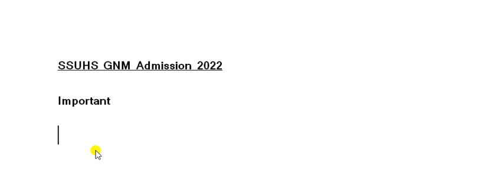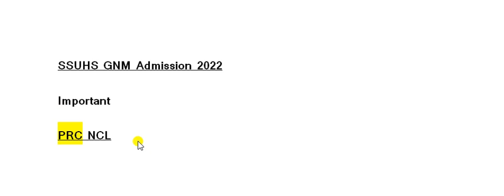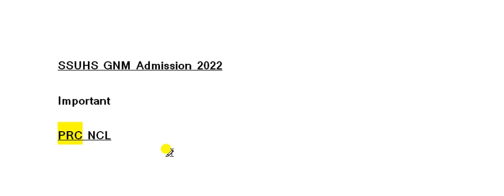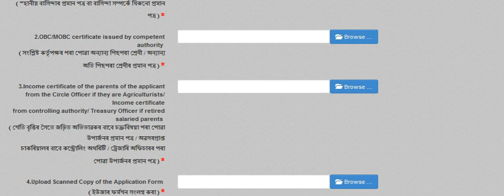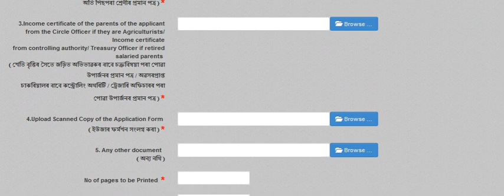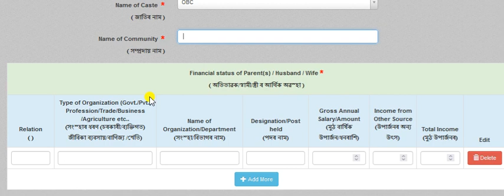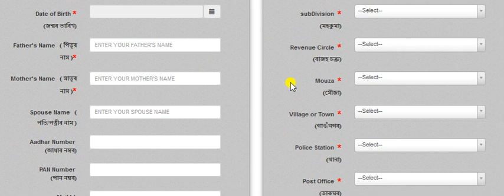SSUHS GNM Important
SSUHS GNM